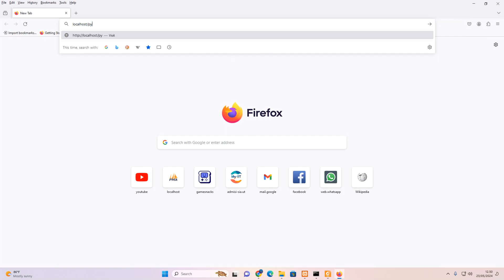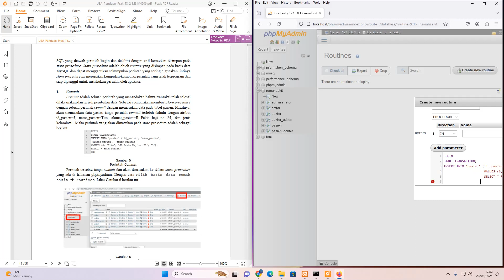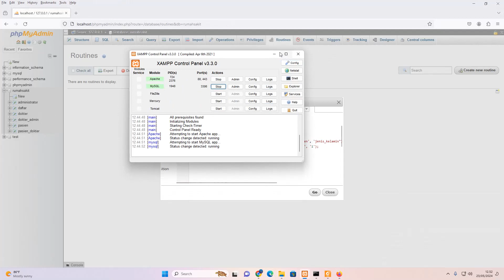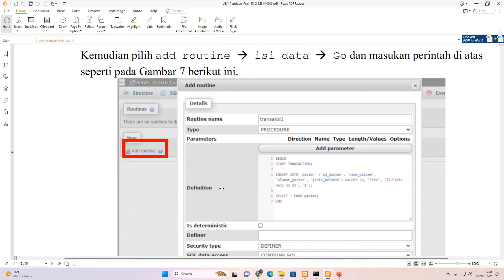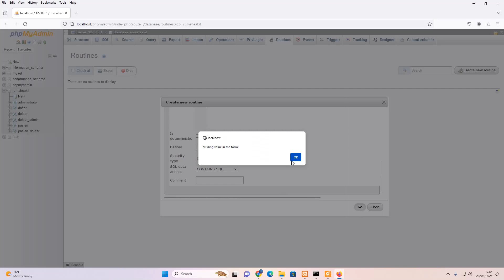Tugas 3 Basis Data Arie Sujadnorwanto